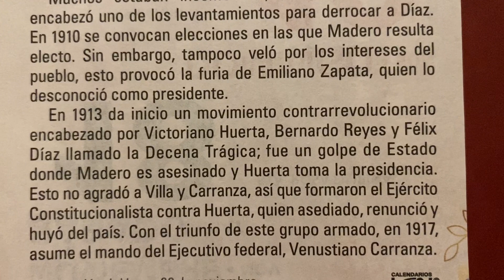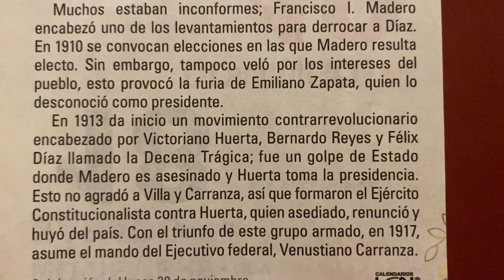Aniversario de la revolución mexicana 🇲🇽